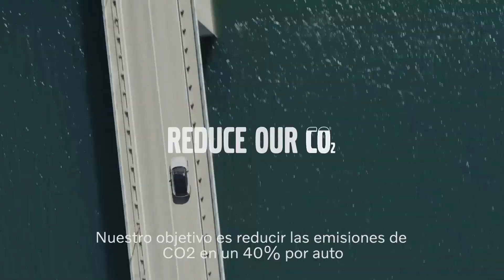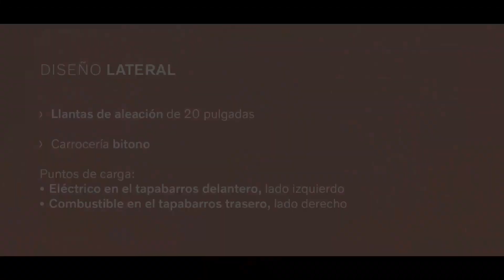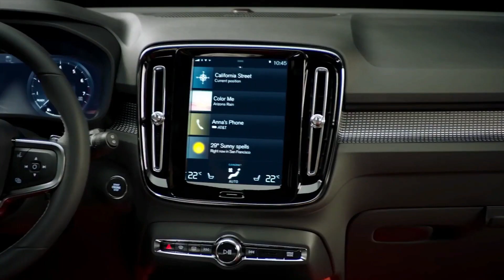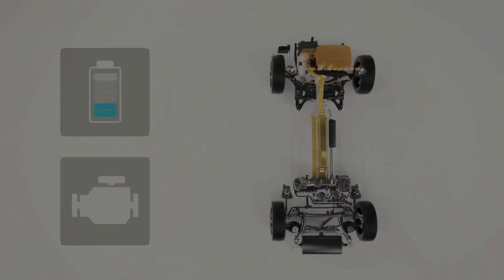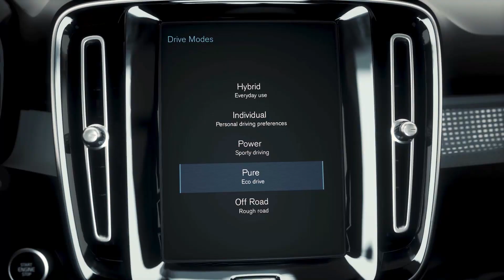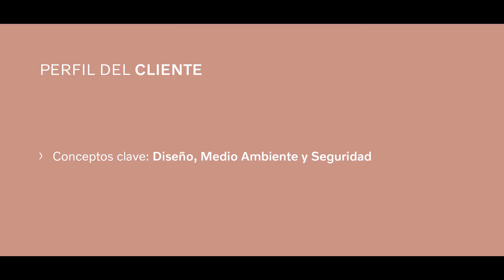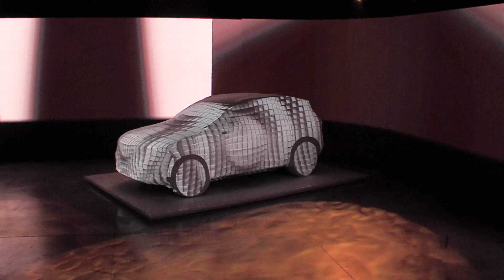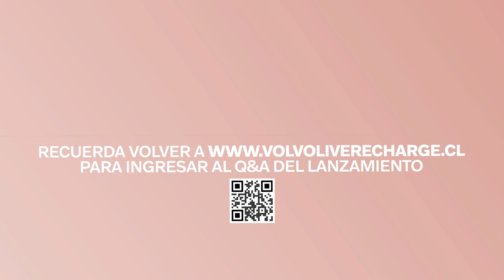Lanzamiento Prensa XC40 Recharge Plug-In Hybrid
Esto fue el lanzamiento virtual para la prensa prensa del nuevo Volvo XC40 Recharge Plug-In Hybrid.